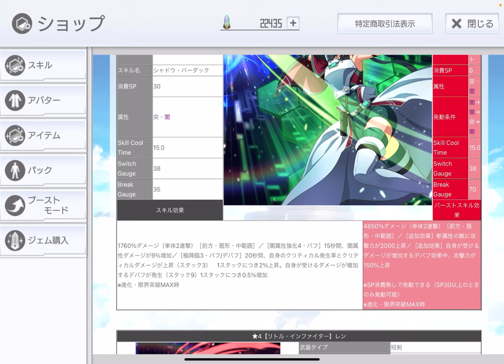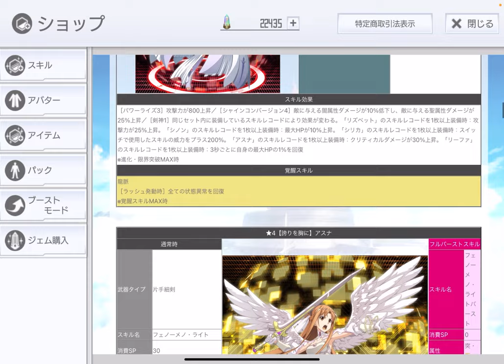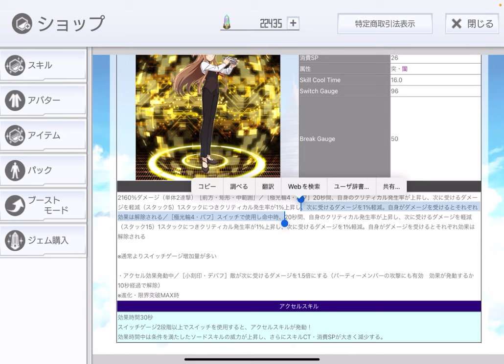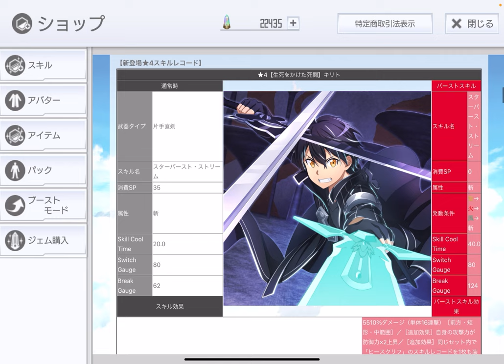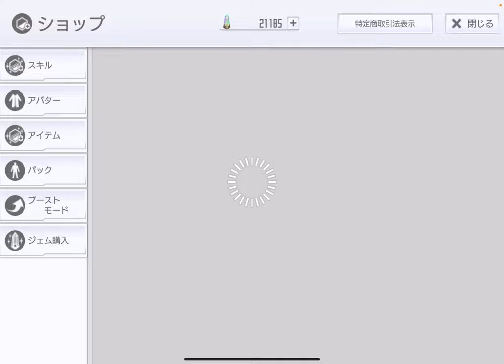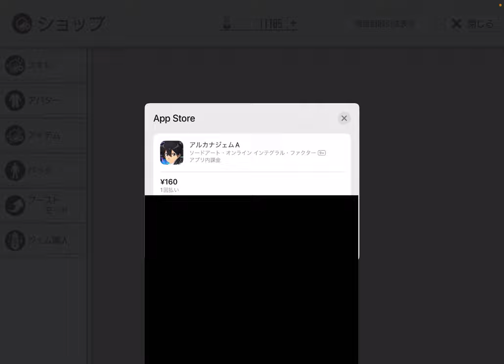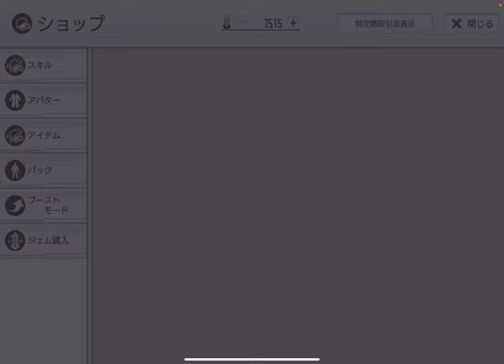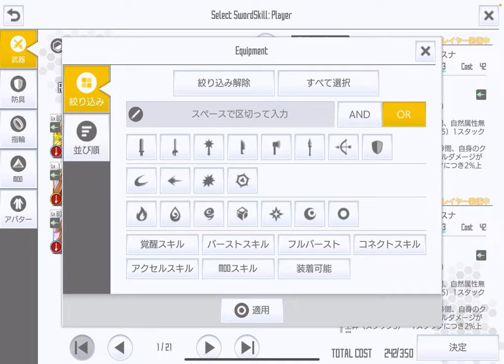【SAOIF】六女神降臨オーダーの復刻を引いてみた！【ガチャ】